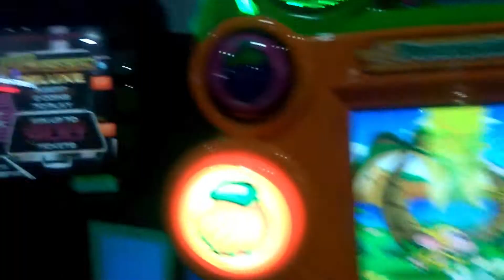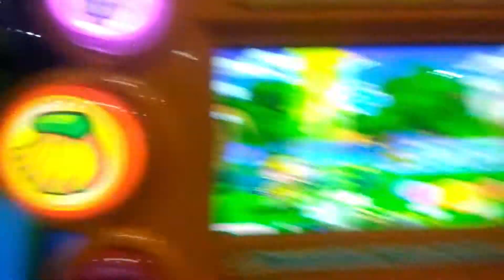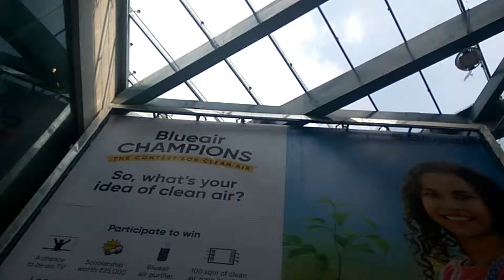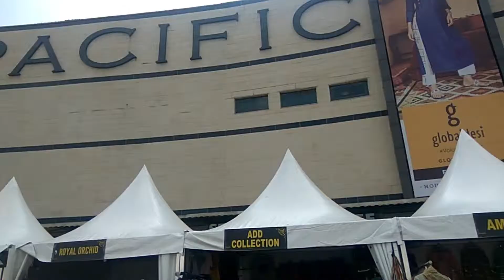Pacific Mall | Best Shopping Mall in Delhi | Subhash Nagar- My first Visit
Hello Everyone, Today i am going to show you one of the biggest mall for shopping (PACIFIC MALL) and weekend outing in Delhi, Yes, this mall is very big and fun loving place for everyone who is looking for a good place for chilled out.

I visited this mall first time and it is located near subhash nagar metro.

As you can see in this video, mall is very big, very clean and all types of facilities are available here like food resturant, clothing store means all brand available here so you just need to take big amount of money and purchase everything which you want.